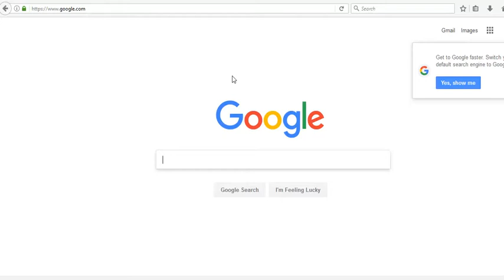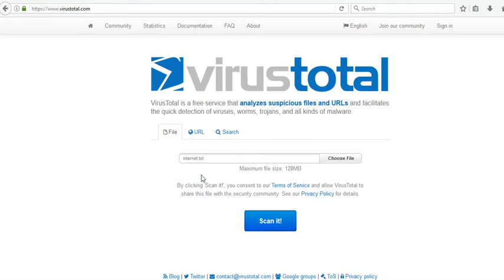free online virus scanner 2017 | virus scan free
how to detect virus file
online file virus scanner

best online virus scan